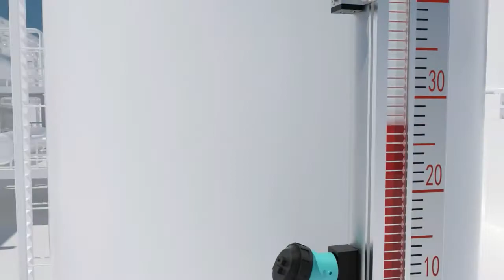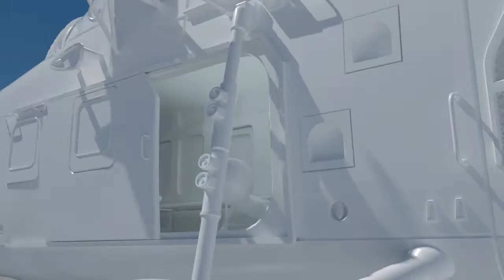What is a Magnetic Level Gauge？- Feejoy Technology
Magnetic level gauge instrument can be used for medium-level detection of various towers, tanks, tanks, spherical vessels and boilers. This series of the liquid level gauge can achieve high sealing, anti-leakage and suitable for high temperature, high pressure, corrosion-resistant occasions. It makes up for the defects of poor clarity and easy breakage of the glass plate (tube) level gauge, and there is no blind area in the whole process of measurement, the display is clear and the measurement range is large. FEEJOY Magnetic Level Gauge is popular in measuring high-temperature, high-pressure, and corrosive liquids. Among all level indicator transmitter types, the magnetic level gauge has multiple materials for different needs.

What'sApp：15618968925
‣‣The working principle and advantages of Magnetostrictive Level